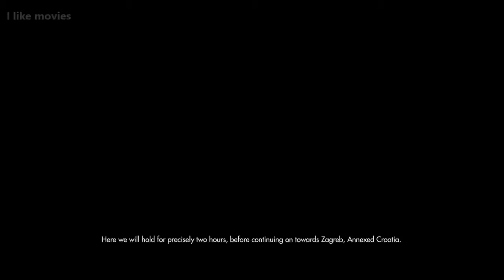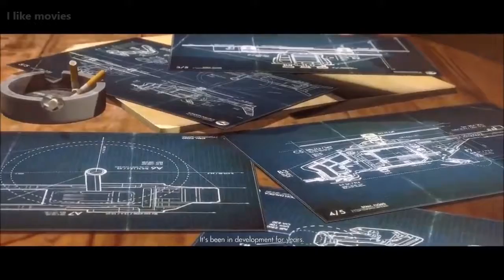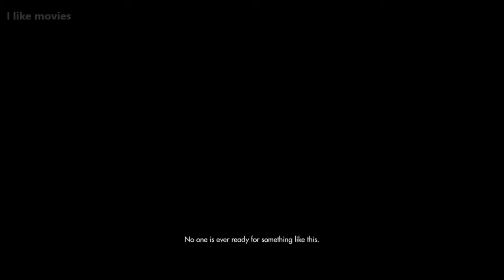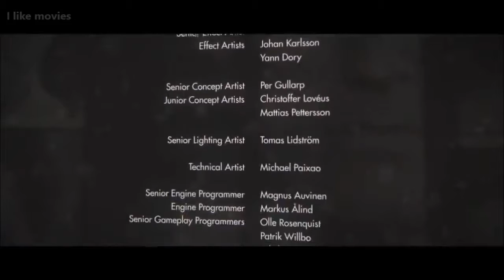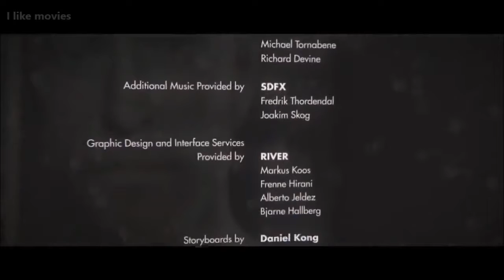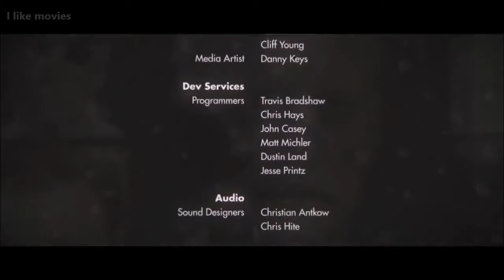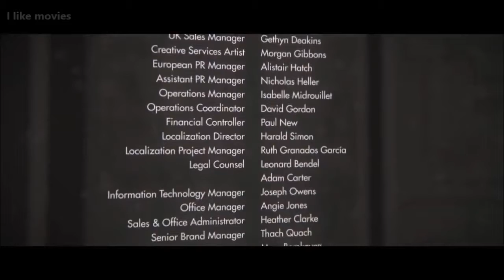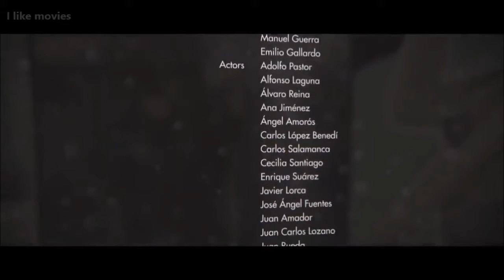Wolfenstein The New World War Game Movie Hd 2018